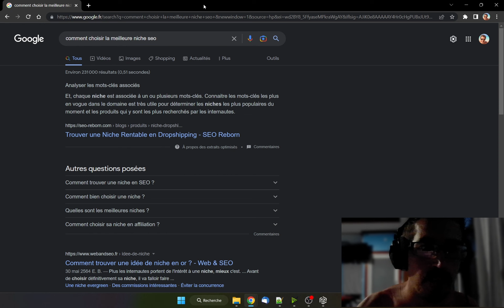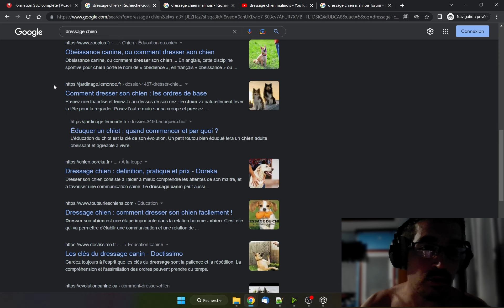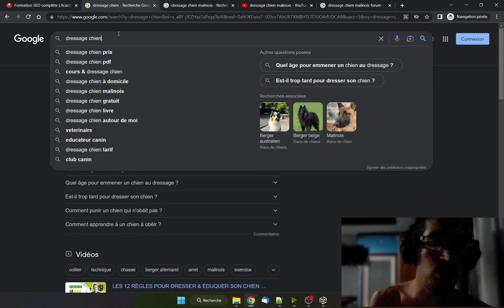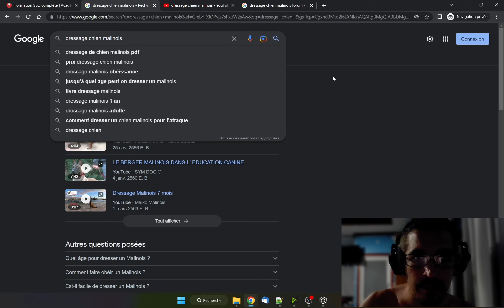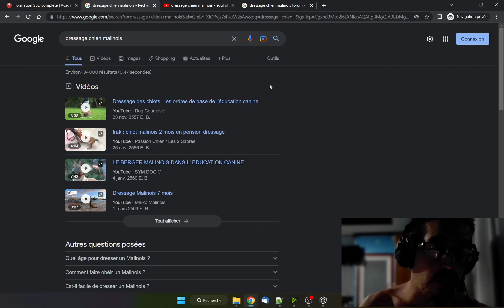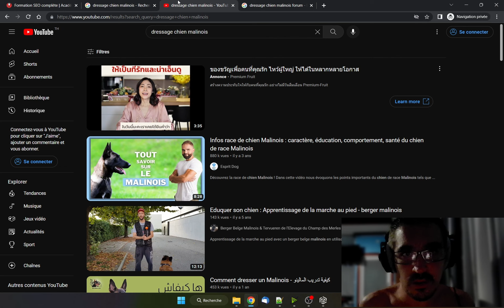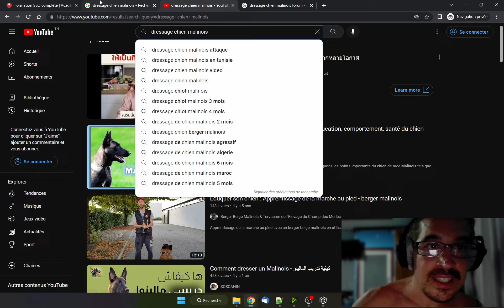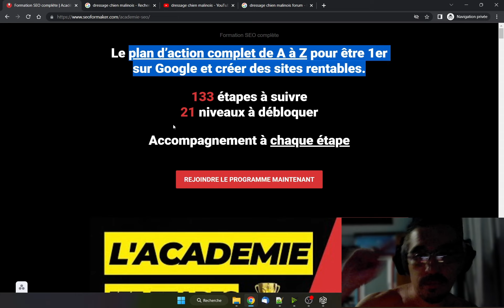Comment trouver des niches rentables SEO : la méthode interdite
👉 Le programme étape par étape pour dominer Google et ses concurrents

Voici comment choisir la MEILLEURE niche SEO : l'astuce secrète qui change TOUT

dans cette vidéo,  on va mettre tes concurrents à la niche et on va voir ensemble comment trouver la meilleure niche seo au monde pendant des années et des siècles entiers.

Tu veux savoir quelle est la niche seo la plus rentable au monde ? Alors t'es au bon endroit, cette vidéo seo est la seule dont tu as vraiment besoin de regarder.

A la fin de cette vidéo, tu vas générer tellement de CA avec tes niches SEO que tu vas être obligé de racheter les sites de tes concurrents.

A la 3e minute, je te présente la technique seo ultime qui change tout pour multiplier par 2 ton CA sans rien faire de plus. Indice : ce n'est pas l'astuce seo à laquelle tu penses.

Bonus : je te passe un super bon plan pour attaquer une niche seo avec une approche concrète.

Alors, prêt à trouver la meilleure niche seo rentable ? Voici comment choisir la MEILLEURE niche SEO : l'astuce secrète qui change TOUT c'est maintenant et tout de suite.

ps : je suis torse nu et pas rasé (âmes sensibles, s'abstenir)

Commente "je suis un winner" si t'as lu jusqu'à la fin

⏱ Chapitres

0:00​ Introduction
00:15 L'erreur SEO à ne SURTOUT pas faire
00:35 la meilleure niche SEO rentable
11:40 l'astuce SEO scandaleuse
14:00 Conclusion